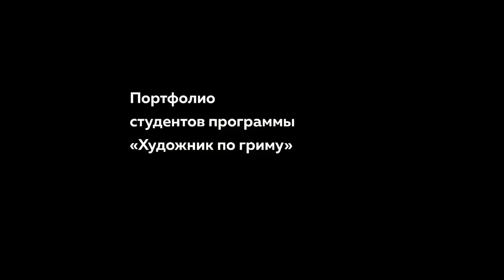Программа "Художник по гриму" Московской школы кино